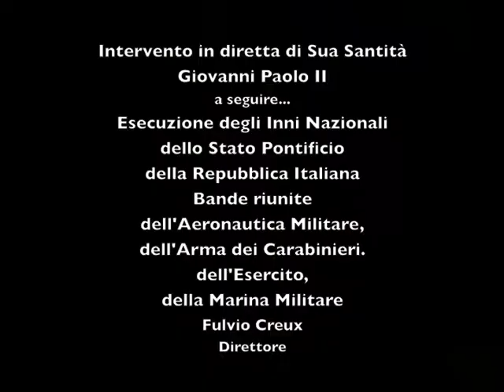Inno Pontificio e Inno Italiano con intervento di SS Giovanni Paolo II GP2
Questo video riporta una parte del Concerto in onore del 25° anniversario del Pontificato di S S Giovanni Paolo II.
Svoltosi nella splendida cornice di Piazza Sant'Ignazio in Roma,
ha visto l'alternanza delle varie Bande Militari operanti in Roma.
Organizzato dal Centro Europeo del Turismo, è stato trasmesso
in mondovisione da Telepace.
In questa parte l'intervento del Papa, S S Giovanni Paolo II
e l'esecuzione degli Inni Pontificio e Italiano
Banda Militare Interforze (Aeronautica Militare, Carabinieri, Esercito, Marina) delle Forze Armate Italiane